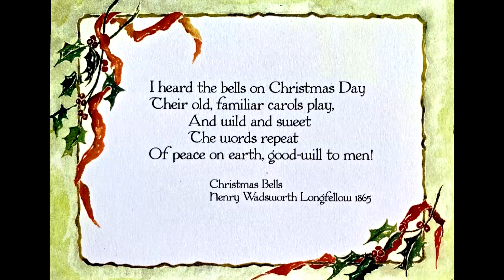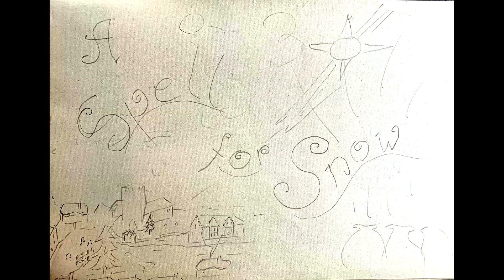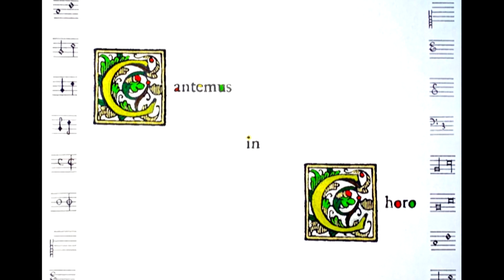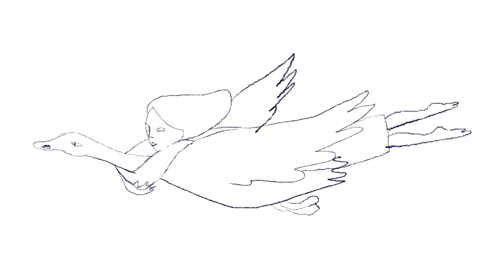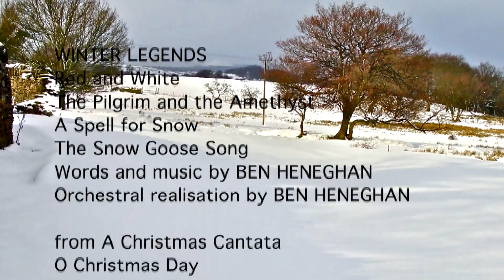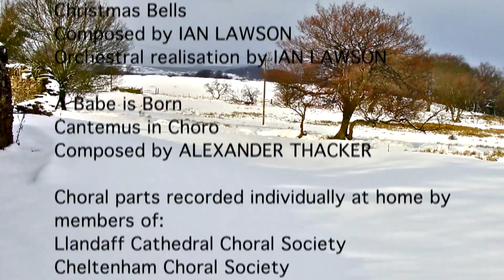Winter Legends Christmas Bells (Full Concert)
Many choirs this Christmas have realised that if people can’t come to their concerts, they can bring the concerts to them instead. Llandaff Cathedral Choral Society have done something similar, but with a twist: they decided to use entirely new but wildly Christmassy music, written by the three composers who happen to be members of the choir, Ian Lawson, Alex Thacker, and Ben Heneghan. LCCS have joined forces with two other choirs, Cavatina and Cheltenham Choral Society, all three of which are conducted by Alex.
We have been releasing each number, three a week during December and now here is the full concert! Congratulations all!